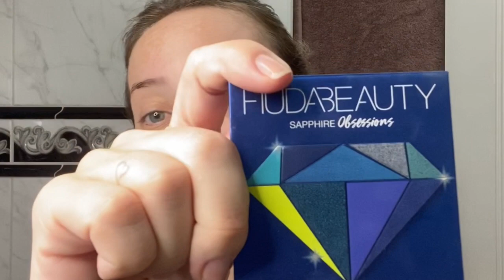Paleta Huda - Automaquiagem em tons Azuis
Olá, hoje trouxe ate vocês uma maquiagem em tons de azul, utilizando a paleta da HUDA Sapphire Obsessions.

Caso vc não tenha essa paleta, você trocar a marca por qquer outra que você esteja acostumada a usar.